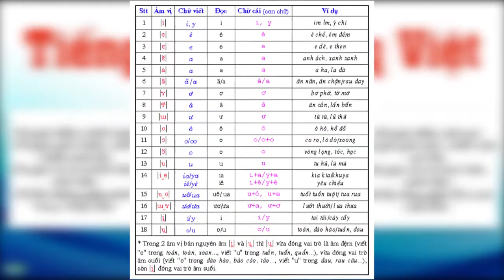Cải cách tiếng Việt xin đừng "cải lùi"